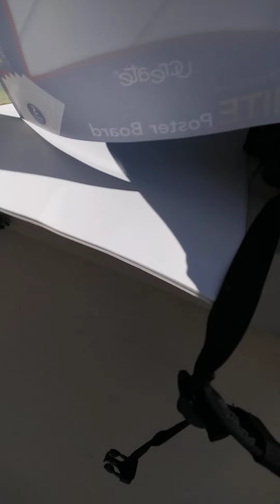Jalapeno Miles ; Art in a Day 11 Masterpieces get create to today.